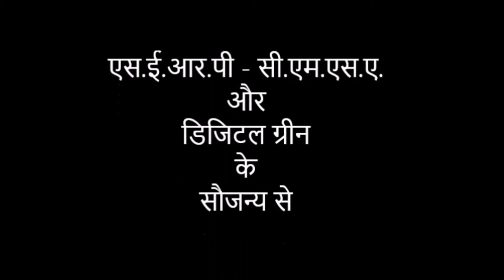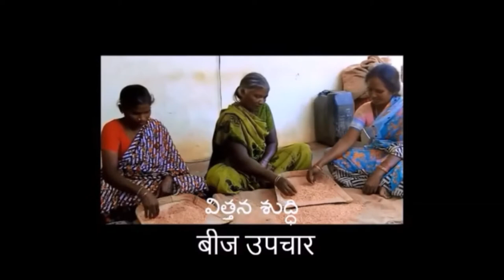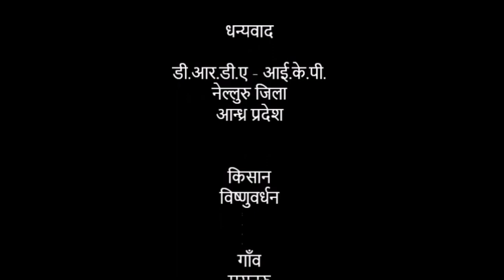ZBNF Non-negotiables in Paddy _ A.P. Hindi Dubbed Videos